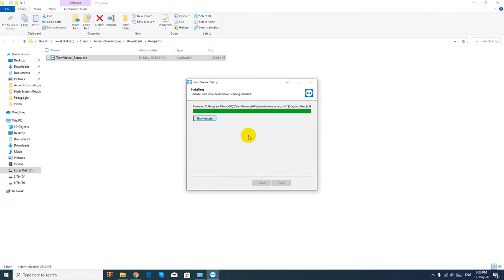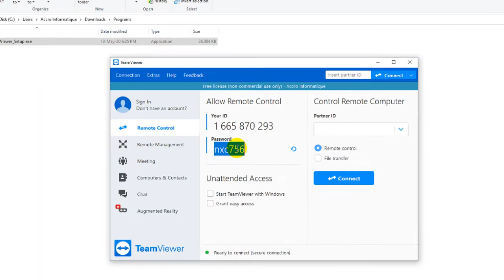how to install & download teamviewer for free| teamviewer gratuit| كيفية تنزيل وتنصيب تيم فيور مجانا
TeamViewer is a proprietary software application for remote control, desktop sharing, online meetings, web conferencing and file transfer between computers.

Features
TeamViewer is available for Microsoft Windows, macOS, Linux, Chrome OS, iOS, Android, Windows RT, Windows Phone 8 and BlackBerry operating systems. It is also possible to access a machine running TeamViewer with a web browser. While the main focus of the application is remote control of computers, collaboration and presentation features are included.